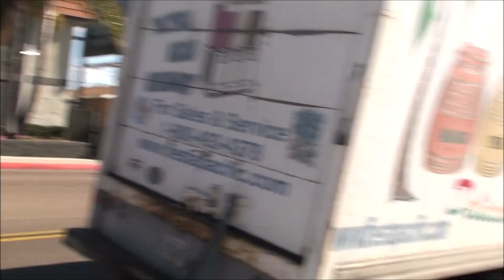COPWATCH- EXPIRED TAGS BY 5YRS NO TICKET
LIVE STREAMS WILL NOW BE ON OUR LIVE CHANNEL-

THE MOVEMENT PRODUCTIONS SAN DIEGO LIVE

*Equipment-
*Camera: Sony HDR SR12
   *Phone: Zte Blade Z Max

for CopWatch Legal Fees, Gear Upkeep, Transportation